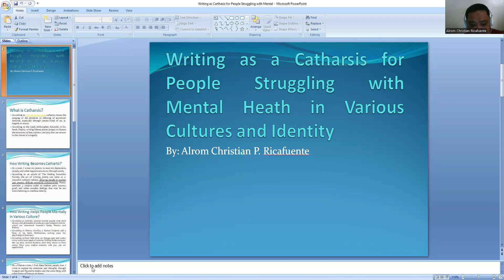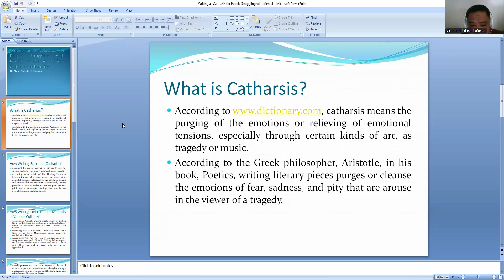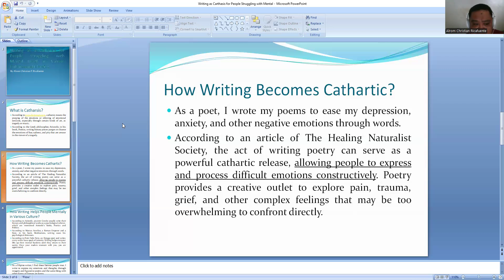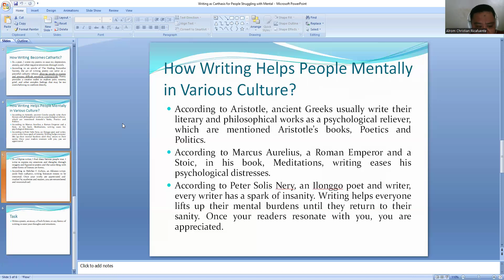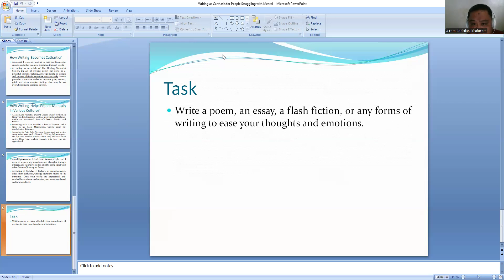Assignment by Alrom Christian P. Ricafuente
For Speech and Theater Arts class